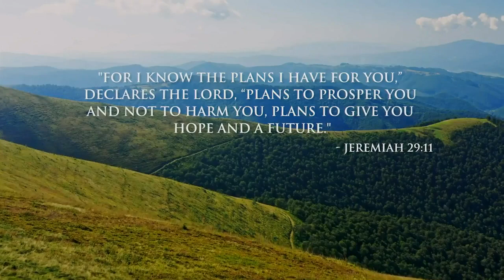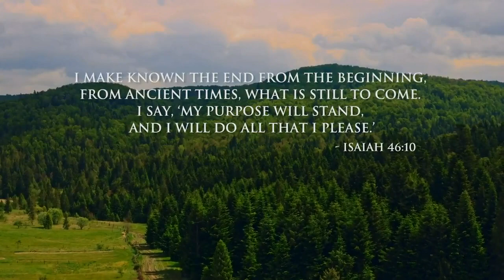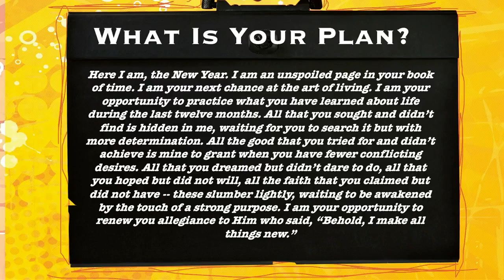God's Plan For Success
Lead Pastor David Riner preaches "What Is Your Plan?" We're so excited you've joined us the first day of the New Year!